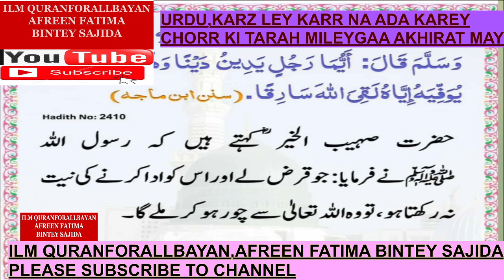URDU,KARZ LEY KARR ADA NA KARNAA,CHOR KI TARAH HAI,,HADITH,ILM QURANFORALLBAYAN,AFREEN FATIMA 1MIN